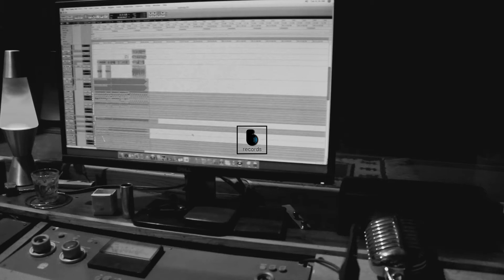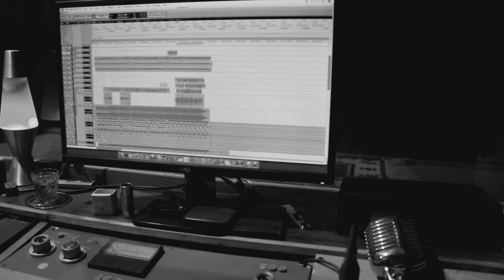Nothing's gonna stop us now | Remake | Cover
Thian tha ten rawn hai lang teh, kan hre chak an tih vang chauhin ka rawn hai lang ani, tawngkam ka thiam lo a, thilirtu lam khan in lo hrethiamn dawn nia.